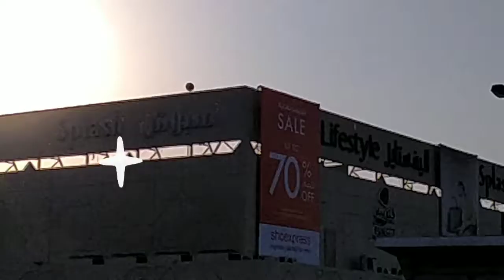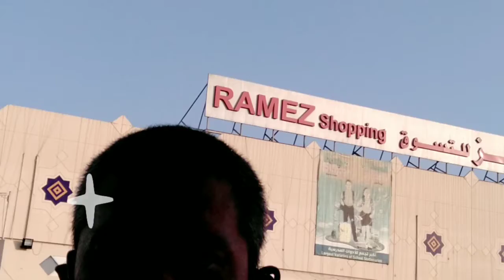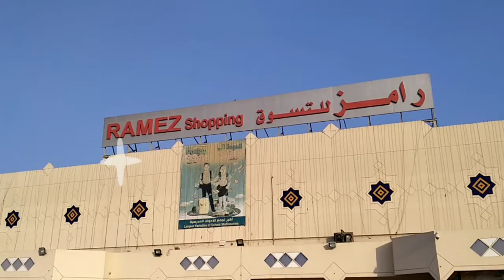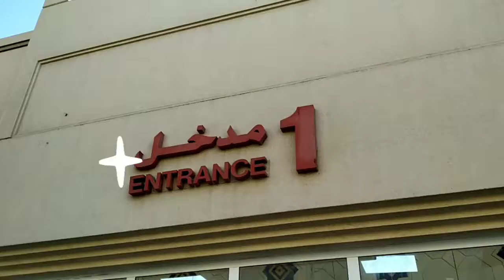PALENGKEHAN SA BANSANG BAHRAIN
Ganito ang itsura ng palengke dto sa bahrain nakahiwalay ang gulay, isda at karne..hnd tulad saatin n iisang pwesto ang bilihan..at napakaraming klase ng gulay at prutas ang nabibili dto na hnd mu akalain n nkakain. may bilihan ng bultuhan at ung kilohan dahil karamihan ng mamimili dto ay bultuhan kung bumili dahil mahilig silang magluto